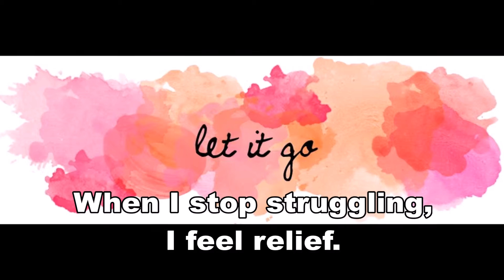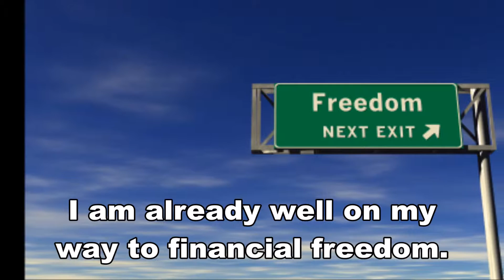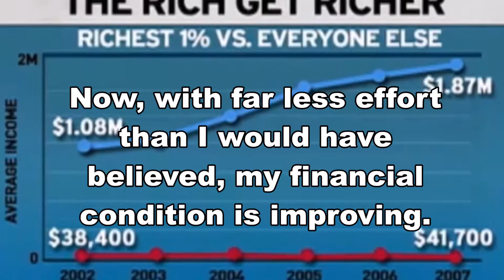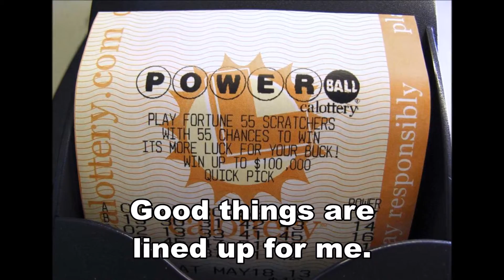Money Manifestations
Money Affirmations